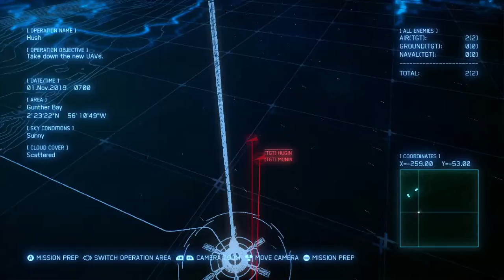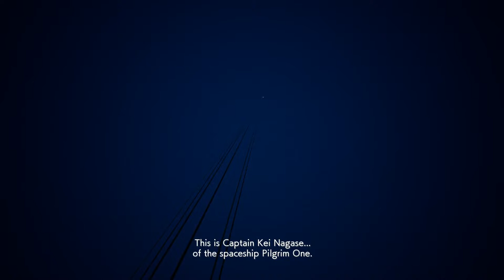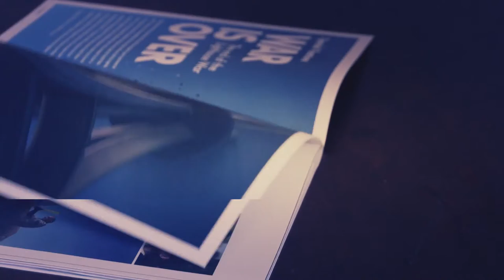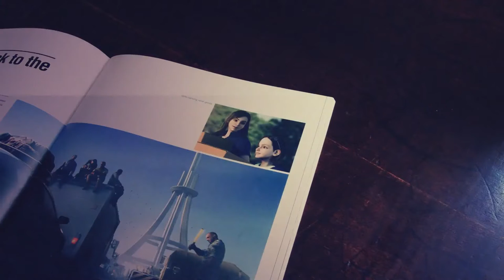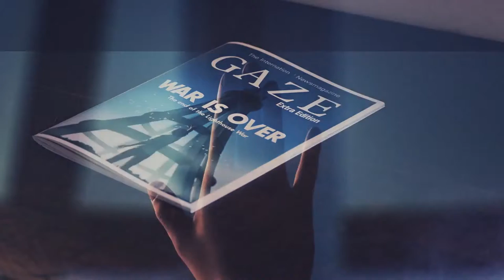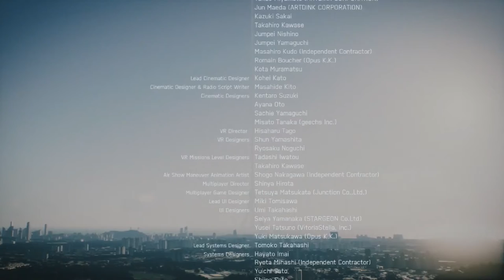Let's Play: Ace Combat 7 - Mission 20 - Dark Blue - "Skies Unknown"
Hello everyone!
We are back for the final video of Ace Combat 7: Skies Unknown!

Summary:
The final product of Dr.Schroeder has come into fruition, advanced drones (Hugin & Munin) that contain years of human combat experience are now occupying the skies and are planning to use the Space Elevator to create copies of themselves throughout the continent in order to breed wars with no end in sight. A final stand is made to prevent the skies from being ruled by machines, composed of pilots from different nationalities (Erusean, Osean, Sol Squadron and Strider Squadron) they are the the final hope in preventing this nightmare.
Pilots Against Artificial Intelligence!